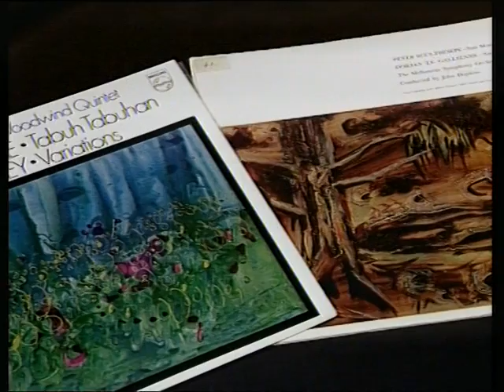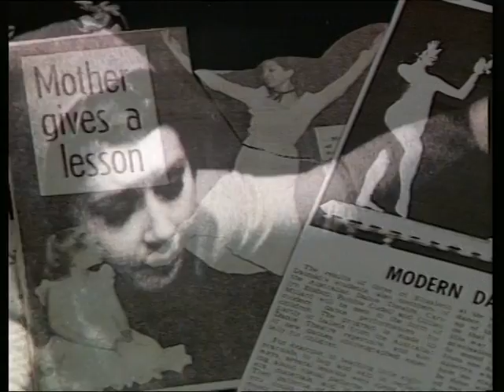ADT 2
Bert Terborg solo; All My Trials